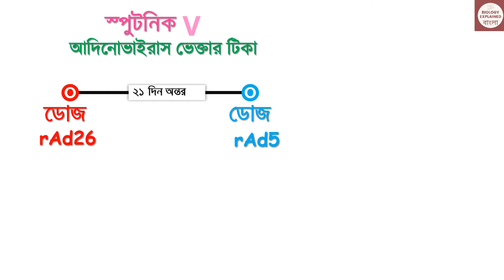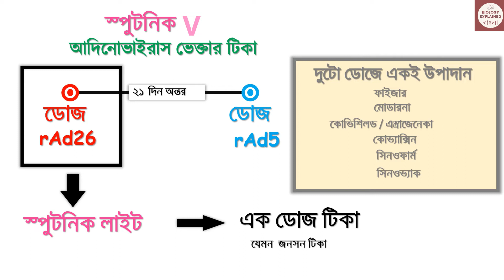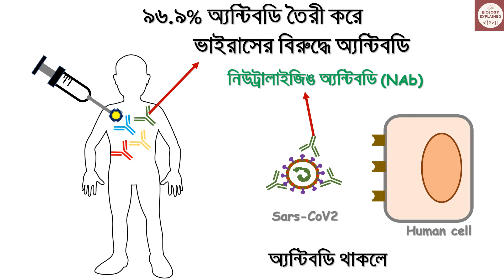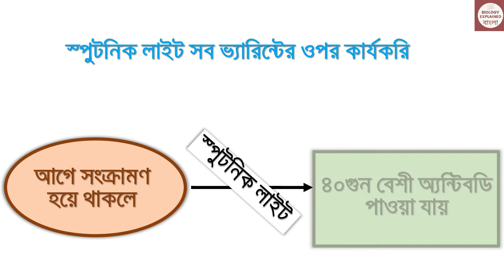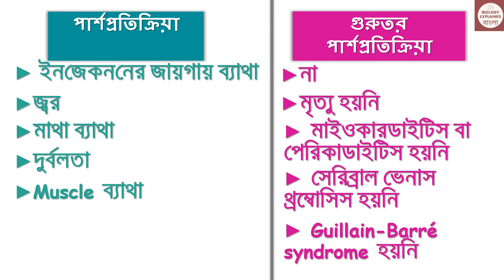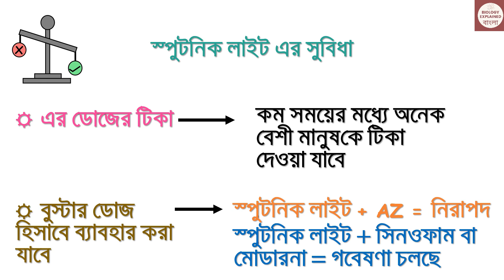Sputnik Light vaccine in Bangla | Sputnik Light vs Sputnik V | Sputnik Light Efficacy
This video of BiologyExplainedBangla talks in details about Sputnik Light vaccine the Russian vaccine, which actually covers the latest news about Sputnik Light. It talks about the differences between sputnik light vs Sputnik V. Sputnik Light is one dose vaccine and Human Adenovirus vector 26 is used for this single dose vaccine. In comparison Sputnik V is 2 dose vaccine where the first dose is human adenovirus 26 and the second dose is human adenovirus 5. Thus, sputnik Light is the first dose of Sputnik V. Sputnik light has an efficacy of about 80% compared to about 92% in case of sputnik V. Real world data from Argentina shows that sputnik Light effectiveness among elderly population is 78.6% to 83.7%. Paraguay data demonstrated that sputnik Light has an effectiveness of 93.5%. according to the developers in Gamaleya, Sputnik Light is effective against all coronavirus variants. Sputnik Light side effects are mild like pain in the injection site, fever, headache, muscle ache. So serious adverse side effects were found. No death was found related to Sputnik Light vaccine. Sputnik Light is a single dose vaccine, so it can be used to larger people at short period of time and can be used as Sputnik Light boosters. Sputnik Light Mix with Oxford AstraZeneca vaccine is found to be safe and studies are ongoing on Sputnik Light mix and match with Moderna and Sinopharm. India has given approval to Sputnik Light.
Chapters:
Chapters:
00:00 Contents of the video
00:20 Sputnik V vs Sputnik Light
01:24 Efficacy of Sputnik Light
03:14 Effect of Sputnik Light on Covid 19 variants
03:43 Side effects of Sputnik Light
04:30 Advantages of Sputnik Light